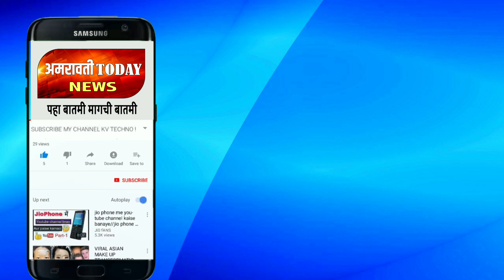आमदार देवेंद्र भुयार यांच्या उपस्थितीत तरोडा येथील पांदण रस्त्याचे भूमिपूजन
विशेष प्रतिनिधी-अविनाश बन्सोड